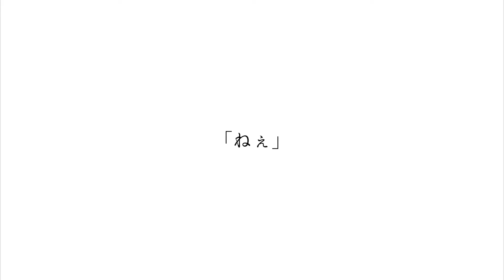24歳から歌手を目指す男が全力で歌ってみた【秒針/鈴木鈴木】【Covered by RyotaMatsuhashi】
松橋亮太です。
今回は鈴木鈴木さんの「秒針」を歌ってみました。

毎週、金曜日に配信中です。(不定期に休みあり)
お時間のある方は是非聞いてみてください。

１・24歳から歌手を目指す男が全力で歌ってみた【奏/スキマスイッチ】【covered by Ryota Matsuhashi】

２・24歳から歌手を目指す男が全力で歌ってみた【ナツノオワリ/清水翔太】【covered by RyotaMatsuhashi】

３・
24歳から歌手を目指す男が全力で歌ってみた【ただ逢いたくて/EXILE】【covered by Ryota Matsuhashi】